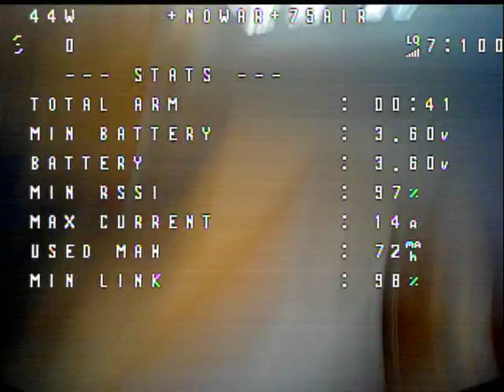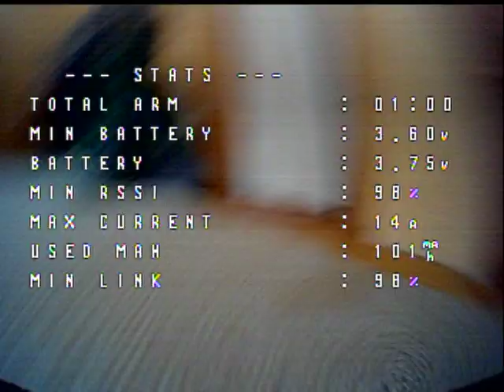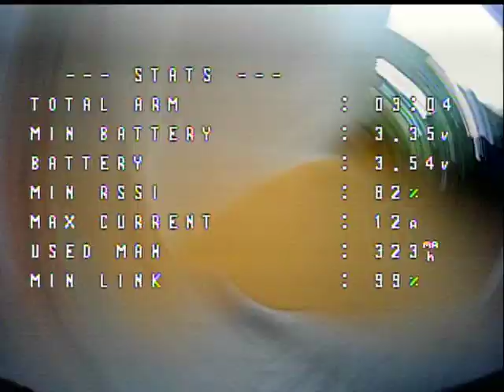FREESTYLE TINYWHOOP RACING Betafpv Meteor 75 AIR 18000KV 12A AIO FC 450 550 mAh PICT0503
betafpv